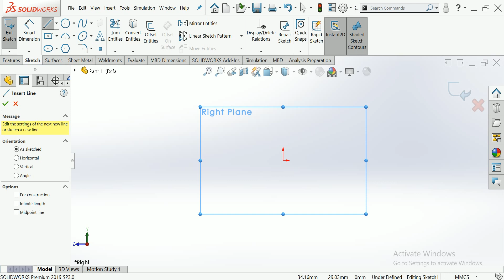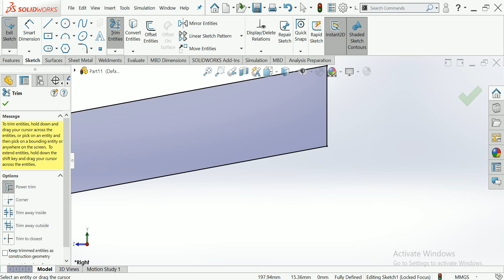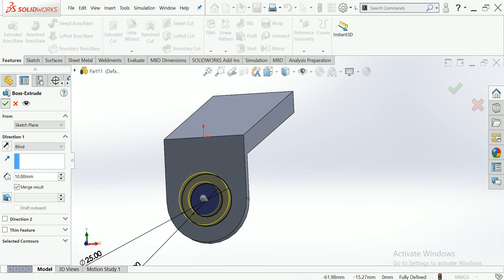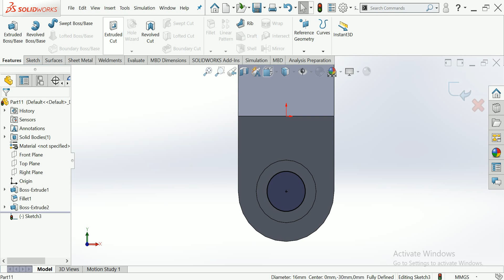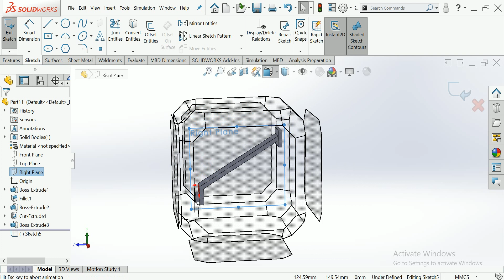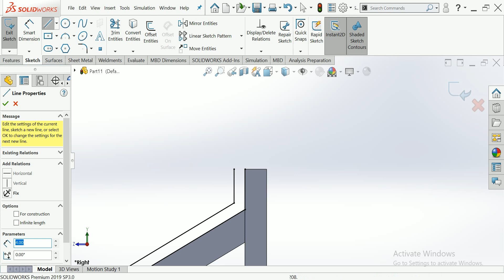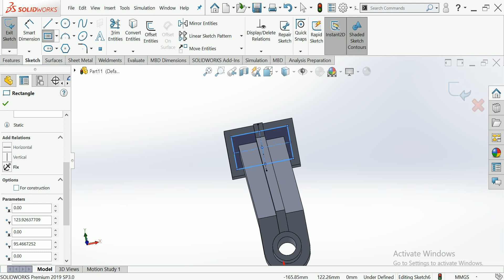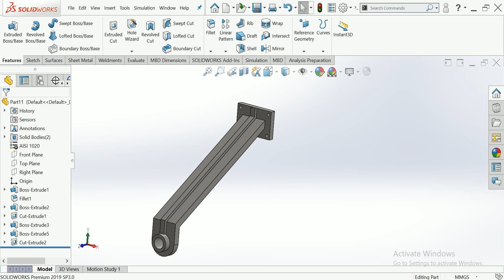CSWA question- 66soluquestquestion-tionCSWAquestion-66for Cswa questions practice Cswa practic#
This is make for learning purpose CSWA question- 66soluquestquestion-tionCSWAquestion-66for Cswa questions practice Cswa practic